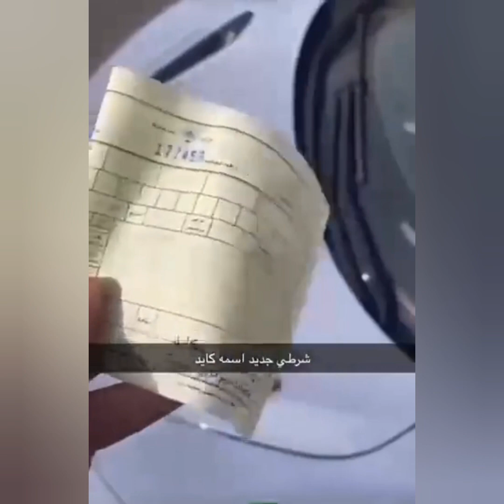28.09.2022|குளிர்கால தடுப்பூசி விபரம்|KUWAIT TAMIL NEWS|குவைத் தினசரி செய்திகள்